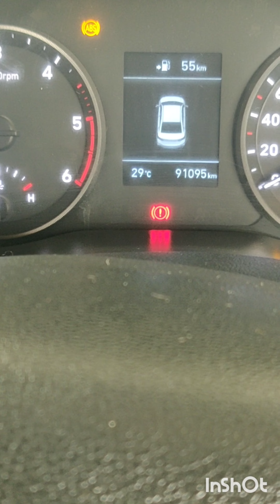Hundai Verna deasel abs light problem solf easy step